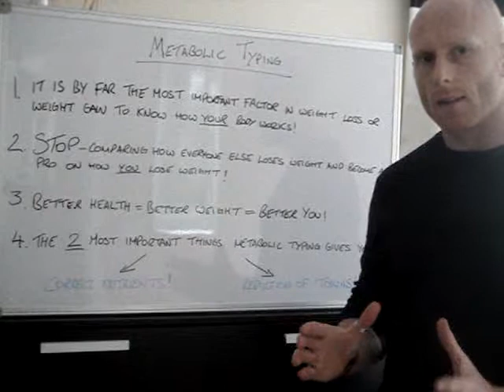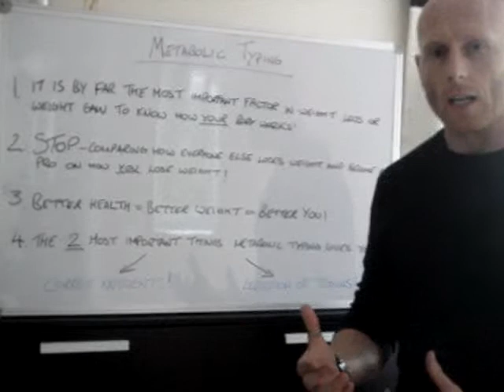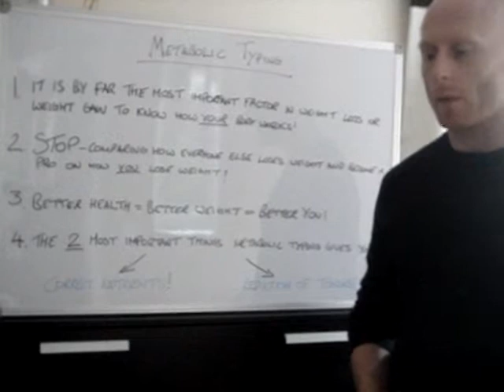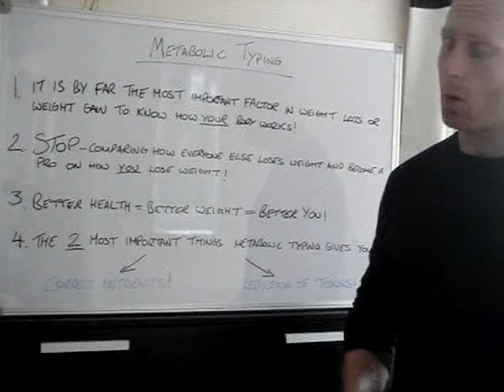Two things you need to know about Metabolic Typing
How to lose weight and get rid of unwanted fat as well as boost the health and vitality of your body. Find out in this video, how metabolic typing works to achieve these two things and why it works for most people who takes the test.